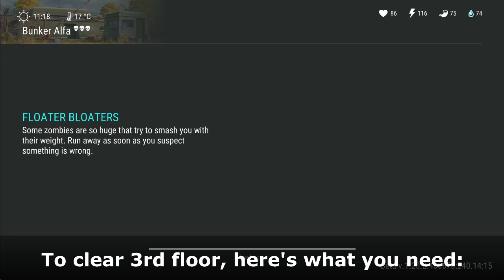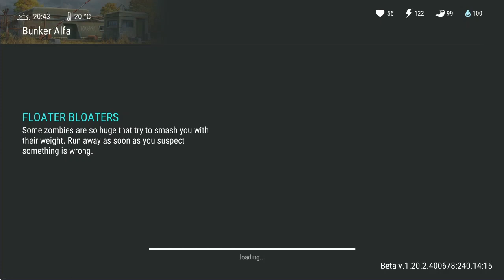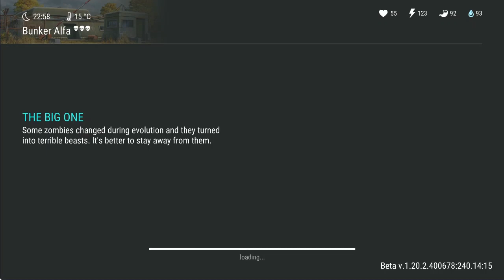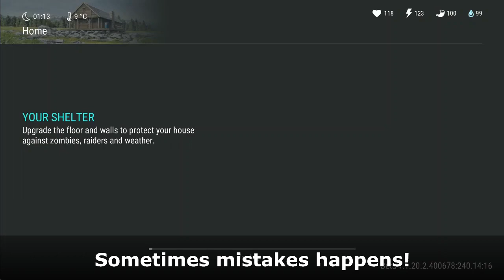3rd floor bunker Alfa, No Wall-trick, Beginner tutorial, part-3 Day13 | Ldoe